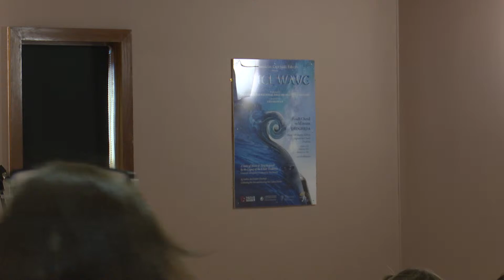Craobh Scléip 2022 - Comórtais na Maidine - Halla Tom Corbett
Halla 2 - Seomra Tom Corbett (thíos staighre)

10:30r.n. Amhránaíocht Aonair sa stíl Pop/Rac/Rap, le féintionlacan– Sóisear
1 Sadhbh Ní Chatháin, Coláiste Chilliain
2 Hannah Ní Chuinneagáin, Gaelcholáiste Chill Dara
3 Derbhla Ní Mhearáin, Coláiste Oiriall, Muineachán
4 Cora de Buitléar, Scoil Chuimsitheach Chiaráin, An Cheathrú Rua
5 Kate Ní Mhainín, Scoil Mhuire, Béal Átha n’Ghaorthaidh
6 Áine Ní Eathairn, Gaelcholáiste Mhuire AG, Corcaigh

11:00r.n. Amhránaíocht Aonair sa stíl Pop/Rac/Rap, le féintionlacan – Sinsear
1 Ross Ó hEathirn, Gaelcholáiste Mhuire AG, Corcaigh
2 Ailbhe Seoighe, Scoil Chuimsitheach Chiaráin, An Cheathrú Rua
3 Ellie Ní Mháirtín Éideáin, Coláiste Pobail Osraí, Cill Chainnigh
4 Ella de Búrca, Coláiste Pobail Osraí, Cill Chainnigh
5 Niamh Ní Mhaolmhána, Gaelcholáiste Chill Dara
6 Eoin Ó Fearraigh, Pobalscoil Ghaoth Dobhair
7 Ciarán Ó Dúill, Pobalscoil Chloich Cheann Fhaola, An Fálcarrach

11.40r.n. Ceol Uirlise Aonair sa stíl Pop/Rac/Snagcheol – Sóisear
1 Éabha Nic Fhionnghaile, Pobalscoil Chloich Cheann Fhaola, An Fálcarrach
2 Katelyn Ní Chuinneagáin, Coláiste an Eachréidh, Baile Átha an Rí
3 Eoin Ó Cadhain, Scoil Chuimsitheach Chiaráin, An Cheathrú Rua
4 Seth Ó Scannláin, Coláiste Pobail Osraí, Cill Chainnigh
5 Cian Mac Duarcáin, Gaelcholáiste Mhaigh Nuad
6 Méabh Ní Dhúbhda, Pobalscoil Chorca Dhuibhne, Daingean Uí Chúis

12.10i.n. Ceol Uirlise Aonair sa stíl Pop/Rac/Snagcheol – Sinsear
1 Kaylin Ní Ghealbháin, Pobalscoil Chorca Dhuibhne, Daingean Uí Chúis
2 Simon Ó Ciardha, Coláiste na Coiribe, Cnoc na Cathrach
3 Scarlett Nic Cormaic, Coláiste Oiriall, Muineachán
4 Cal Mac Lochlainn, Scoil Chaitríona